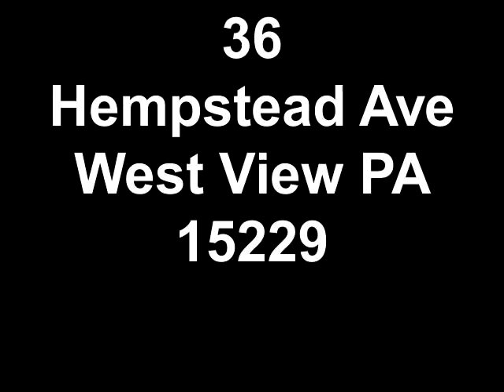36 Hempstead Ave West View PA 15229